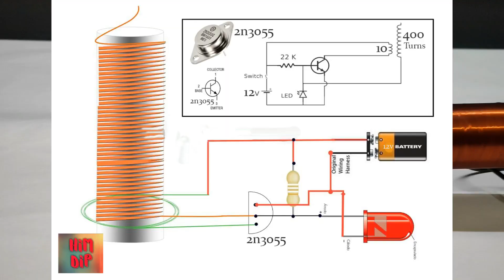Homemade Powerful Tesla Coil | 1000% Working | Wireless Power Transfer | With Circuit Diagram.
Products Links at low Price :::::::::::
1* 22k Resistors =
2* 2n3055 Transistor =
3* Primary Coil (2.642mm) Copper Wire 2m =
4* Secondary Coil (0.274mm) Copper Wire 30m =
5* 2n3055 Transistor =
6* Tesla Coil Kit =
7* Tesla Coil Body With Music System =
xxxxxxxxxxxxxxxxxxxxxxxxxxxxxxxxxxxxxxxxx
xxxxxxxxxxxxxxxxxxxxxxxxxxxxxxxxxxxxxxxxx